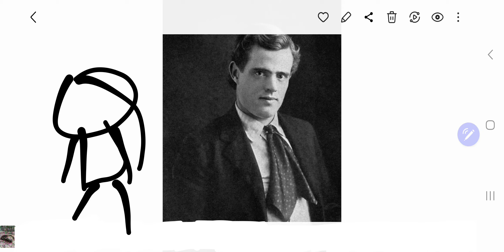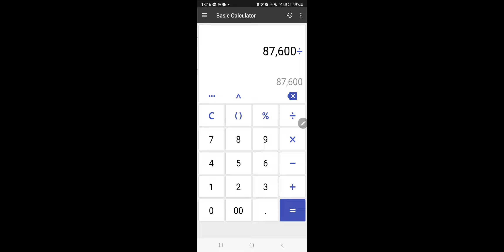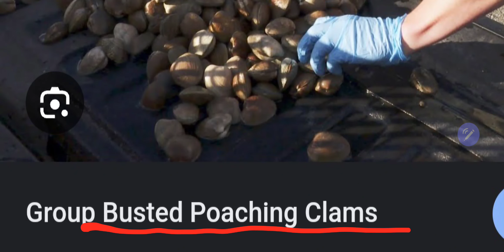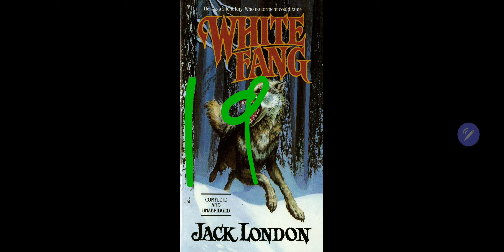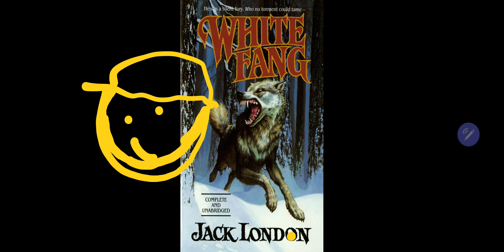한션 Sean : AUTHOR BIOGRAPHY 《 JACK LONDON 》[ WHITE FANG ] ( DARK SEAN )